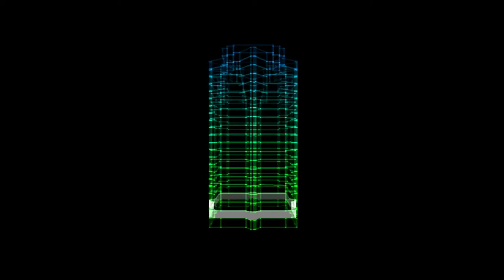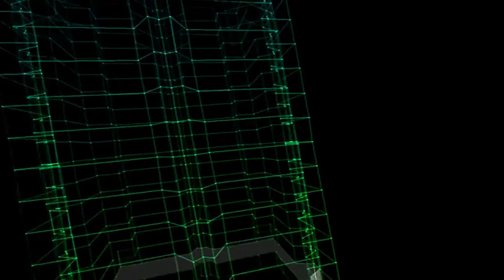Die Hard Trilogy - "Nein, Hans Gruber" - PART 1 - Random Tangent (PS1 Gameplay)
"Nein, Hans Gruber"

In the memory of the great Alan Rickman, we fire up Die Hard Trilogy for the PS1. We try to scale up the great Nakatomi Plaza, taking names and saving hostages! Also a bit of education about what a Hans Gruber is in the bedroom!

Random Tangent are:
A British Let's Play channel - with Scott & Joe! Friends who play games, and talk absolute nonsense along the way!